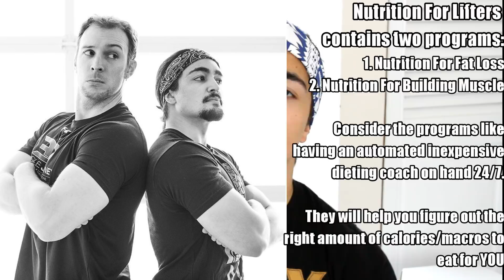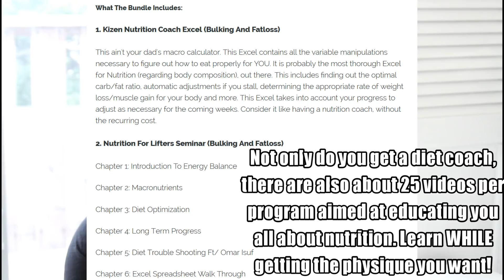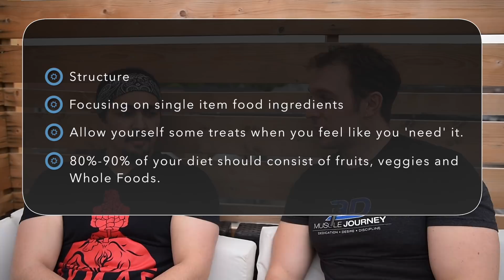The Reality Of REAL Effective Weight Loss (Ft. Eric Helms)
LISTEN TO MY PODCAST (THE MOMMA'S BOYS)